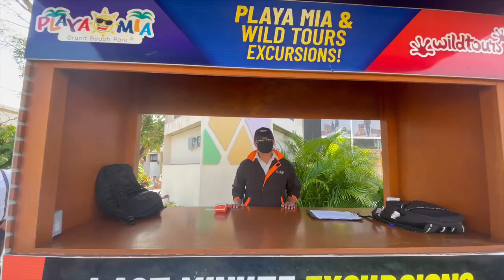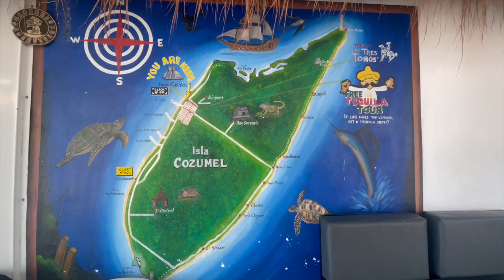Vlog #7 Bee and the Cozumel Trolley Tour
Hiiii!

Im sorry for taking a week off, I was having some health issues and needed the time to get well. I’m back and better than ever!

I did the trolley tour a couple of days ago, and it succeeded my expectations. It has turned into one of those things I must recommend to people that visit the island. The Trolley Tour i’d rather new in Cozumel, but don’t be mistaken, it has come to take one of the highest spots on my list and i’m sure in yours as well.

Check out this blog to see what all the buzz is about, and also check out our website to book your spot so you can be a part of the fun!

Best wishes,
Bee Díaz